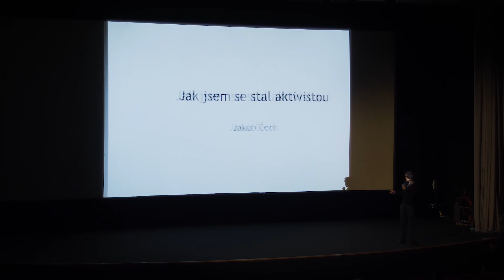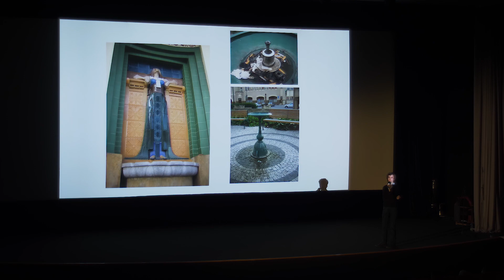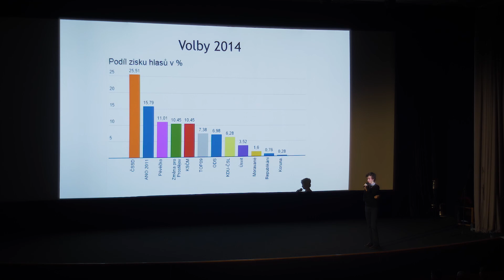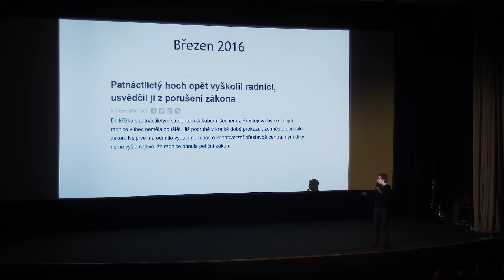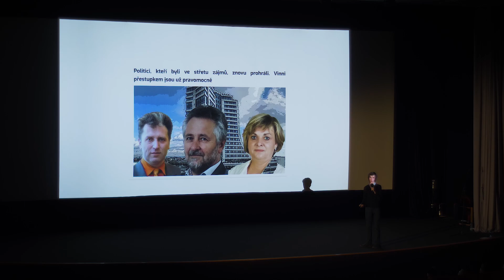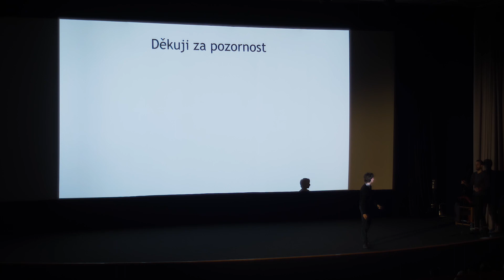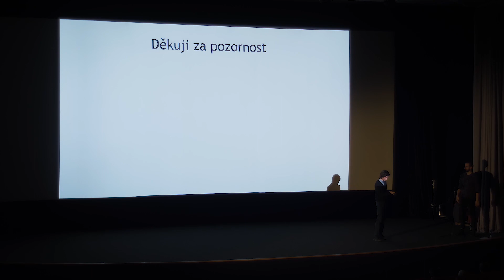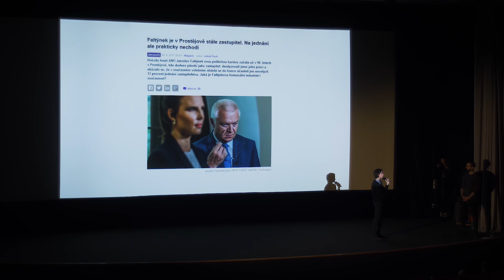Jakub Čech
Cesta mladého aktivního občana.
V rámci festivalu Živé proStory podpořilo město Žďár nad Sázavou
Kino Vysočina, 3. listopadu 2017